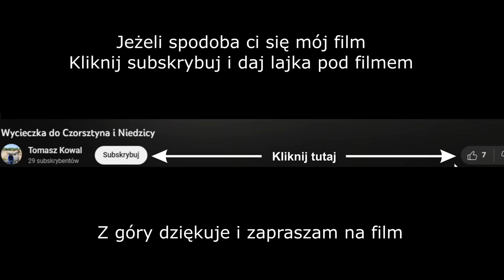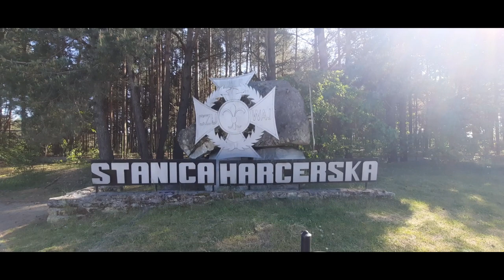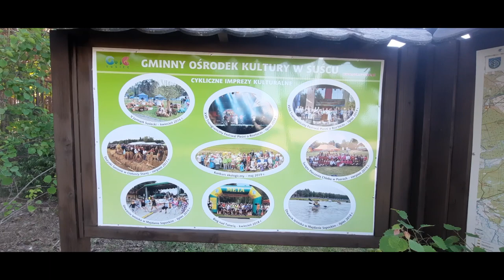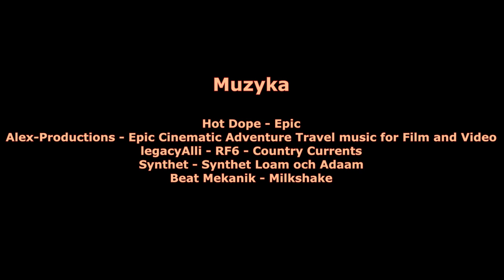Rynek w Zamościu i zalew w Majdanie Sopockim Drugim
Witam Wszystkich. Będąc w zamojskim ZOO wybrałem sie również na spacer po rynku. Jak się okazało na placu rynku trwały przygotowania do imprezy Zamojskie Winogranie.
Do materiału filmowego dołaczyłem rownież spacer po zalewie w Majdanie Sopockim Drugim. Materiał był realizowany poczatkiem czerwca tuz przed rozpoczeciem sezonu wakacyjnego. Jeszcze było spokojnie i cicho.